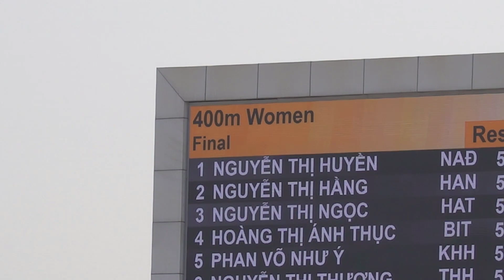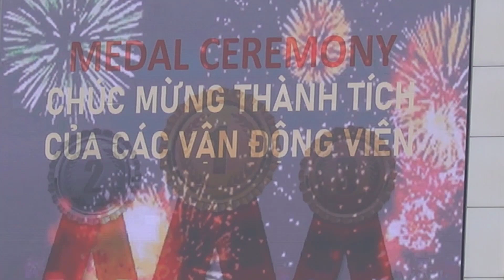Chung Kết 400M (Nữ) - VĐV Nguyễn Thị Huyền (Nam Định) 53,37 Dành HCV Đại Hội TDTT Toàn Quốc - 2022